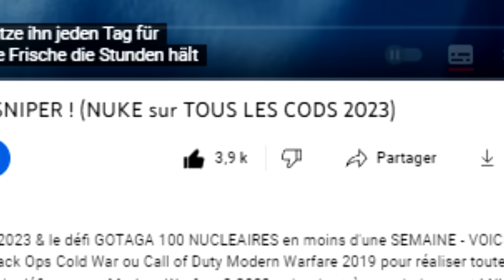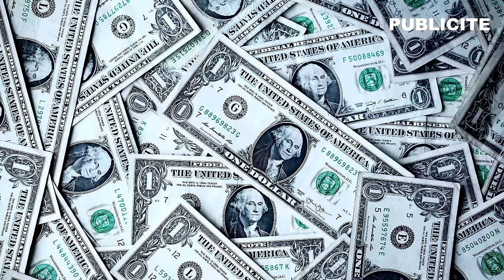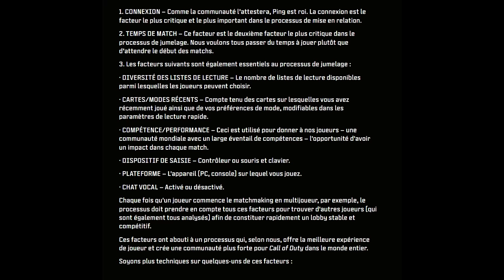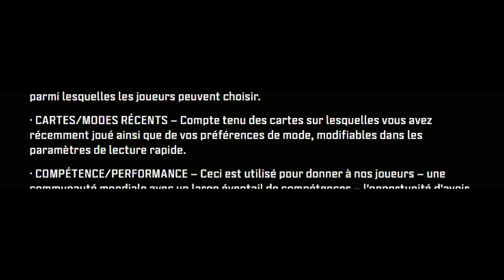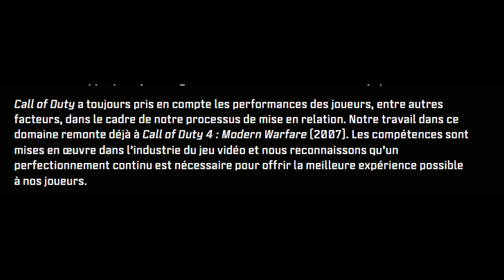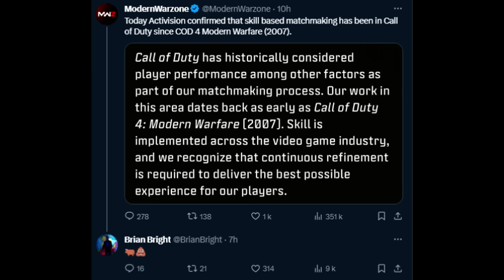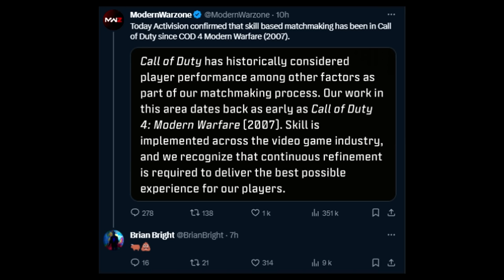ACTIVISION et le SCANDALE du MATCHMAKING sur CALL OF DUTY .... (ils ont clairement menti)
Gagne de l'argent en jouant à Warzone depuis mon lien Repeat.GG (Playstation)

Aujourd'hui on se retrouve pour une nouvelle vidéo concernant le matchmaking de Call of Duty et le SCANDALE autour du SBMM/EOMM sur la licence !

AUTRES INFORMATIONS :
➜ MINIAMAKER : @Thisenberg